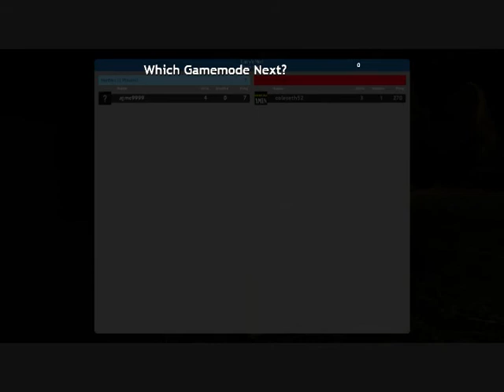//NNSCRA// GAMING and AJMac Plays: GMod Prop Hunt [1]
For the first time Anthony and I co-op on the ever popular Garry's Mod. This is one of the best games I have ever played. Hope you enjoy, I know of some other people who have this so they may be in the next episode.